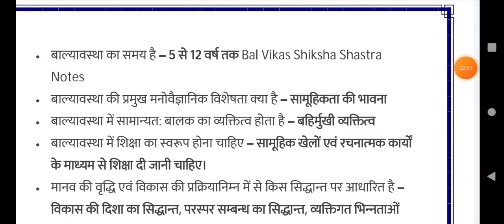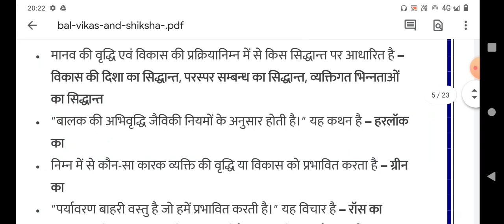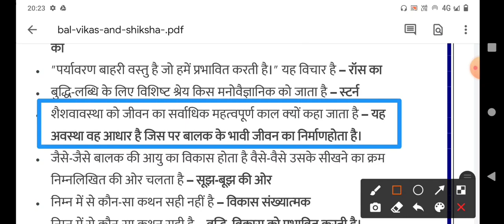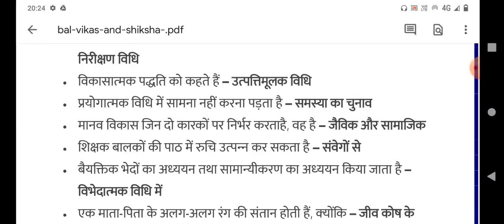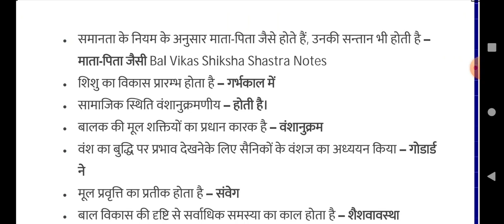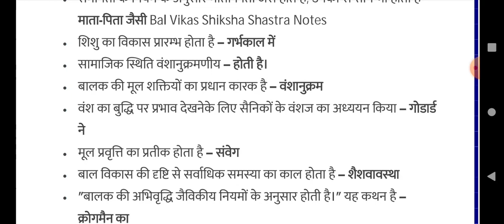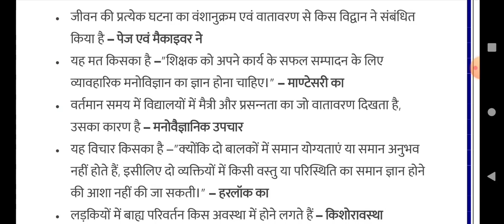Bal Vikas CDP